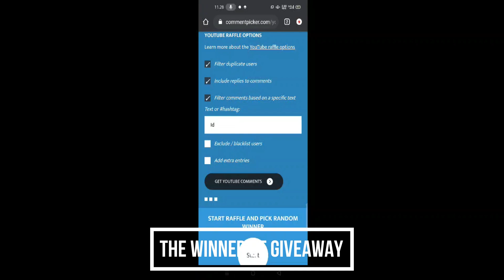(GIVEAWAY) UNLIMITED HP TERIZLA - TOP GLOBAL TERIZLA By ENEL - MONTAGE - S19 2021 - MLBB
GIVE AWAY EVERY MONTH 250 DIAMOND ELPCHANNEL
IGN :
ID :
DIAMOND : MAX 250
GIVE AWAY 20K CEK ON INSTAGRAM @FAMOUS_MLBB
Business and Partner?

Thankyou :)